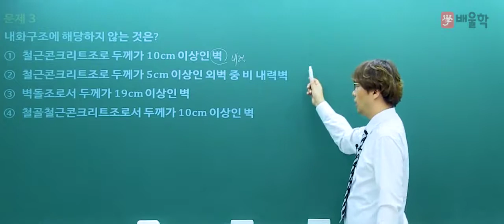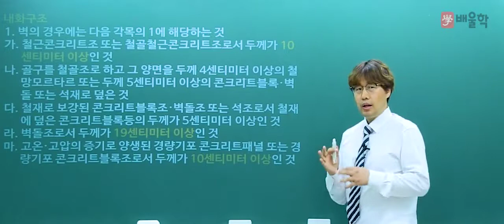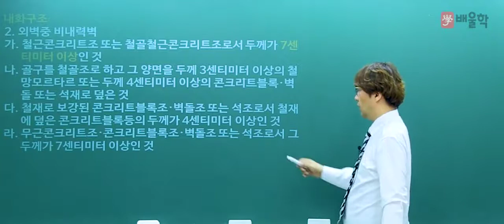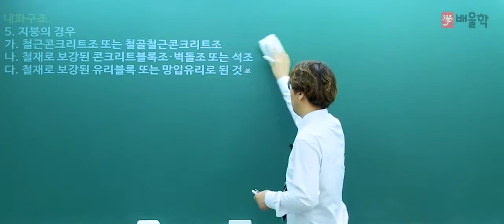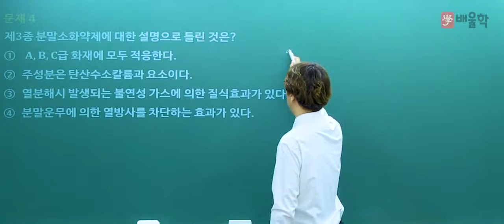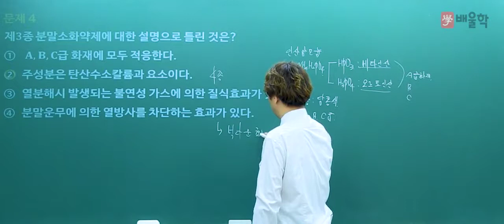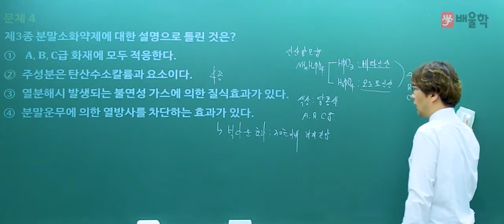[소방설비기사_전기] 2018 4회 소방설비기사(전기) 필기 기출 풀이 / 소방원론 2 - 김상현 기술사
[소방설비기사_전기 2018 4회 필기 기출 풀이 / 소방원론 2 - 김상현 기술사]

2018년 4회 소방설비기사 필기 기출 해설 강의!